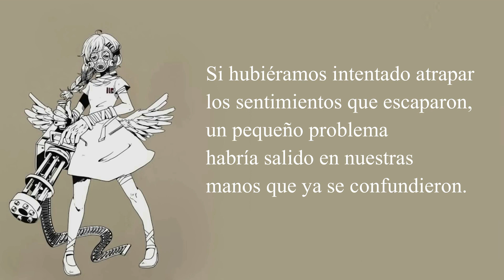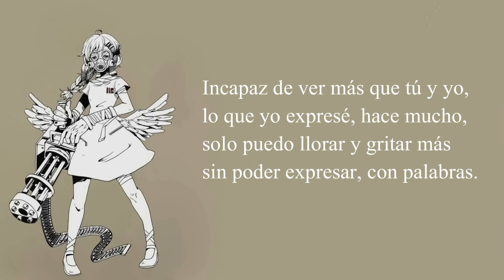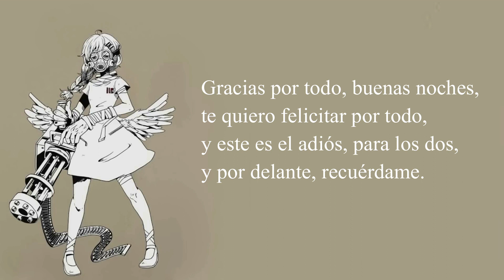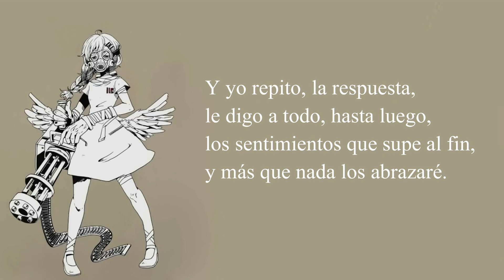『VOCALOID COVER ESPAÑOL』 "Q" 『KAGAMINE RIN V4X』「Powapowa-P」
“Enseñanos a caminar mañana.”

"Girl A" no fue la única canción de Powapowa-P que quise hacerle una versión en español, ni tampoco "Q" , espero les guste.

Music/Lyrics/Illust: Powapowa-P/Mizoguchi Ryou/siinamota
Original Video:

Letra Adaptada al Español/Subs: NIKO P
Tuning Spanish/Mixing/Cover: NIKO P
VOCALOID: Kagamine Rin